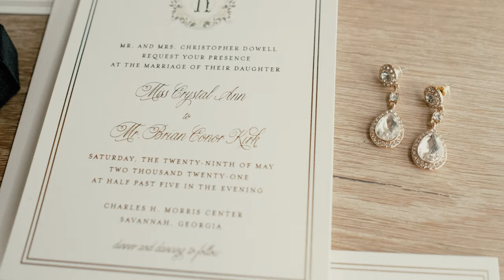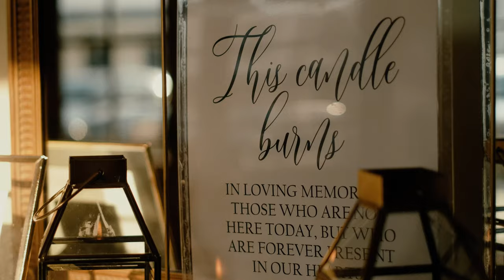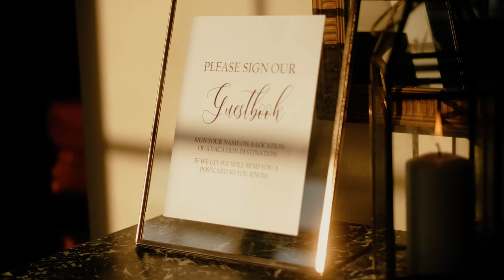Brian & Crystal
Savannah, GA recently renovated a part of the city called Plant Riverside, and it was the perfect location for Crystal and Brian to get ready for their wedding.  Their first look in Forsyth Park was so sweet, with Crystal turning heads and Brian tearing up.  It doesn't get any more romantic than this folks.  Somewhere at the end of the night, Crystal and Brian shared a very special moment to honor loved ones who couldn't make it to the wedding, for one reason or the other.  It was an emotional experience.  Here's to a lifetime of holding your loved ones closest.  Cheers to the Kirks!

Shot on FujiFilm X-T4 by Justin Peay and John Gibbs
Edited by Justin Peay
Copyright “At Dawn” by CHPTRS
Copyright “Lum” by Chris Coleman
Copyright “Everybody Get Up” by Yes Yes No Maybe